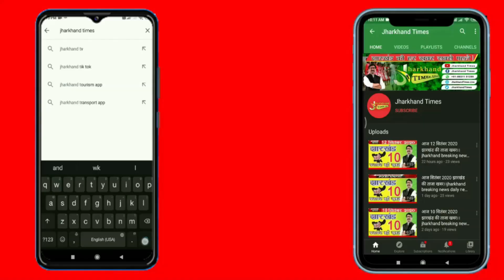Jharkhand Times : धनबाद में खुशी का माहौल मातम में बदला,14 की मौत..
Jharkhand Times : धनबाद में खुशी का माहौल मातम में बदला,14 की मौत:आशीर्वाद टावर में मौजूद महिला ने बताई पूरी कहानी, अचानक सुनी चीखने की आवाज !